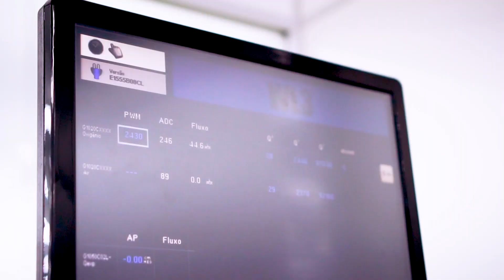WEG - Delivery of WL3 Respirators (with English and Spanish Subtitles)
English: After an intense race against the clock, in a work that involved day and night, including weekends, more than 100 employees, we delivered the first pulmonary ventilators for ICU in a record time of just over 30 days.

We are very pleased with the result, with the dedication of our employees, and especially for being able to help save lives in this critical moment of the pandemic, which has been our goal since the beginning.

Watch the video subtitled in English using the subtitles feature of Youtube.

Español: Después de una intensa carrera contra reloj, en un trabajo que involucró, día y noche, incluyendo fines de semana, más de 100 empleados, entregamos los primeros ventiladores pulmonares a la UCI en un tiempo récord de poco más de 30 días.

Estamos muy satisfechos con el resultado, con la dedicación de nuestros empleados, y especialmente en poder ayudar a salvar vidas en este momento crítico de la pandemia, que ha sido nuestro objetivo desde el principio.

Vea el video subtitulado en español usando la función de subtítulos de Youtube.